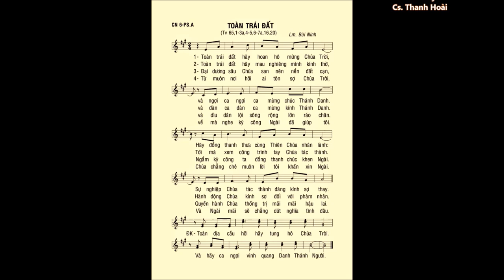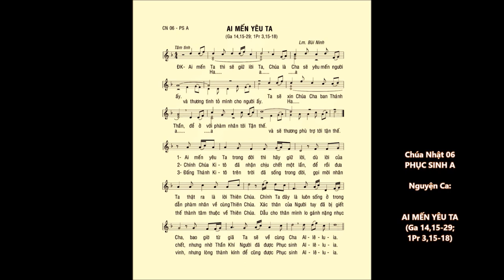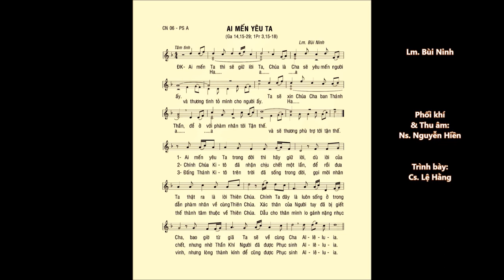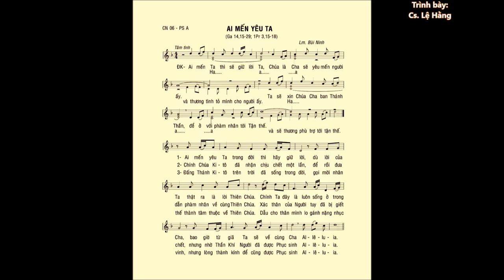Chúa Nhật 06 PHỤC SINH A – ĐÁP CA & Ca Hiệp Lễ – Lm. Bùi Ninh